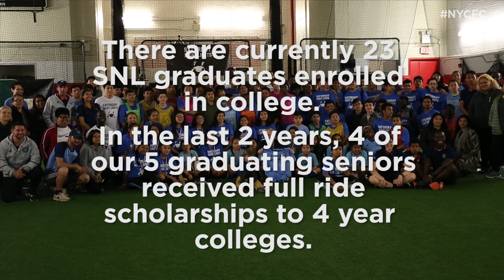Saturday Night Lights End of Year Tournament | COMMUNITY